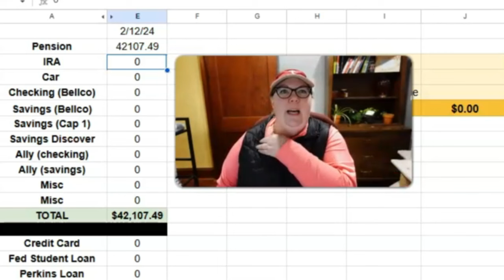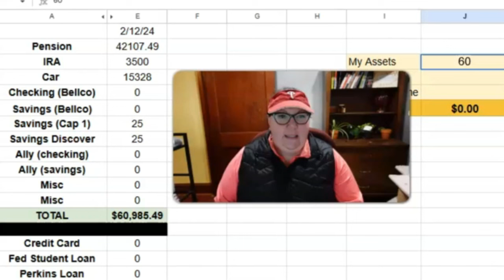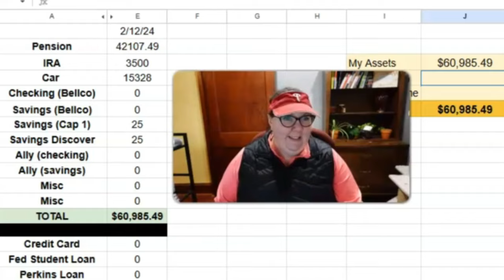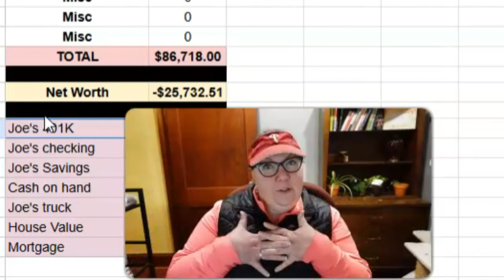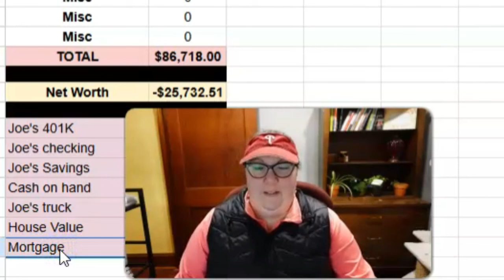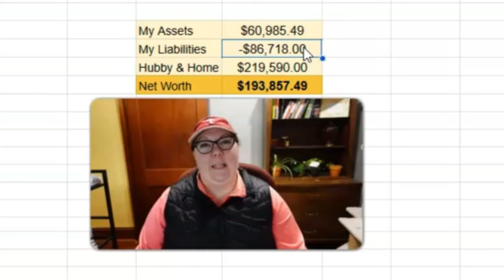Net Worth UPDATE in our 40s on $150,000 Debt Free Journey Midlife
Sharing our Net Worth Update in our 40s on this $150,000 Debt Free Journey.  This is the FIRST TIME you're getting to see our combined finances.

Did you catch these videos?

My Favorites from Amazon
Collagen Powder
Calm – Supplement
Book – Finding Meaning , the 6th Stage of Grief, by David Kessler
52 Lists for Happiness

I created free resources to help you on your financial journey.  When paying off debt and saving money are the goals, you don’t need to spend money on a tracker.

Where I Sell
Poshmark Closet: LifeasLizReachs
Earn $10 for Poshmark with my code LIFEASLIZREACHS, if you aren’t already on Poshmark
Ebay Store
ATTN TEACHERS  Check out my TPT Store: Reach, the Science Teach